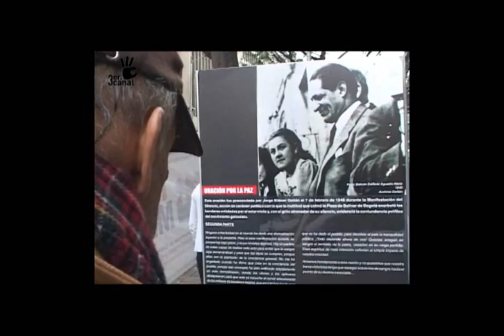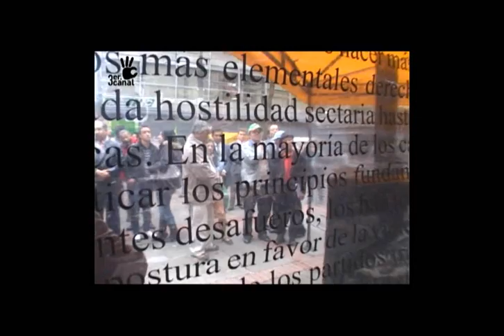Dia de las victimas noche de Gaitán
Vídeo de las marchas realizadas el 9 de abril de 2012 una de ellas dedicadas a las victimas de la violencia y la otra, de antorchas, recordando la que fuese realizada por Jorje Eliécer Gaitán en 1947 en contra de la violencia Conservadora hacia el liberalismo y el silencio Estatal.